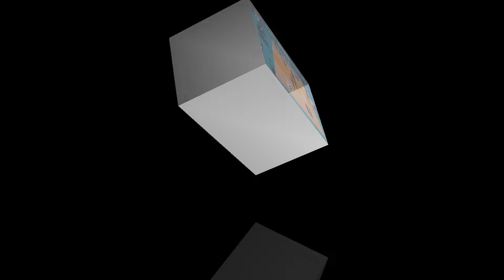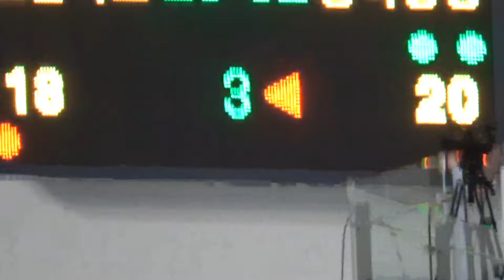[프로배구] 장충체육관만석 주전 총출동 용호상박 셧아웃 승부 매치 / GS vs 흥국 15 : 15이후 3set 리얼생4K 팔로우캠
23-24시즌 여자프로배구 도드람 V리그 서울장충체육관